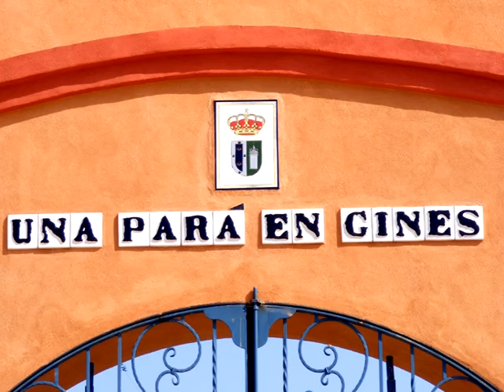Una Para en Gines 2010, del 30 de septiembre al 3 de octubre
Una Pará en Gnes 2010, del 30 de septiembre al 3 de octubre. No te lapuedes perder